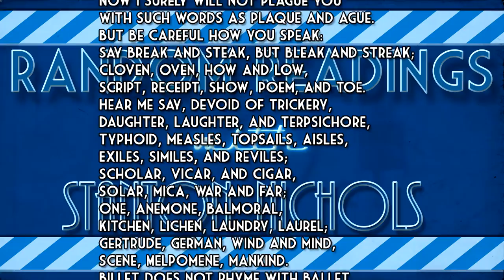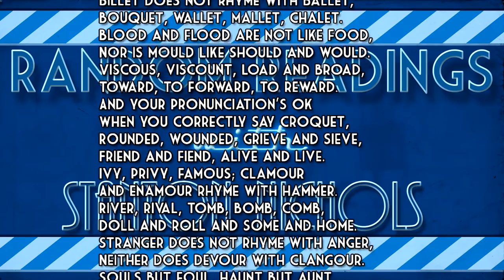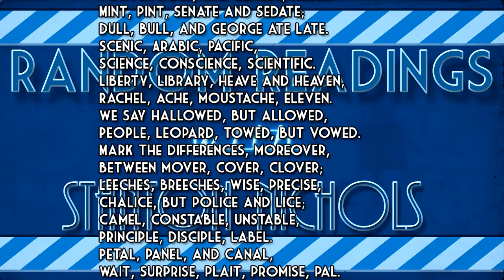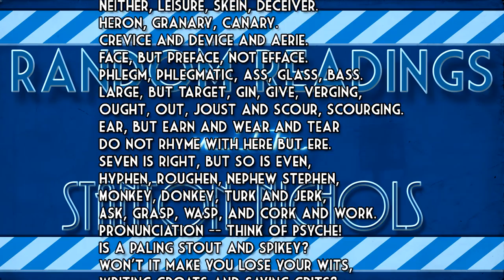The Chaos by Gerard Nolst Trenité - Read by Stanton Nichols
"The Chaos", a poem by Gerard Nolst Trenité originally published in 1920, is about the irregularities in English spelling and pronunciation | If you think you're up for the challenge, try reading it out loud:

Sounds like corpse, corps, horse, and worse.
I will keep you, Suzy, busy,
Make your head with heat grow dizzy.
Tear in eye, your dress will tear.
(Mind the latter, how it's written.)
Now I surely will not plague you
With such words as plaque and ague.
But be careful how you speak:
Say break and steak, but bleak and streak;
Cloven, oven, how and low,
Script, receipt, show, poem, and toe.
Hear me say, devoid of trickery,
Daughter, laughter, and Terpsichore,
Typhoid, measles, topsails, aisles,
Exiles, similes, and reviles;
Scholar, vicar, and cigar,
Solar, mica, war and far;
One, anemone, Balmoral,
Kitchen, lichen, laundry, laurel;
Gertrude, German, wind and mind,
Scene, Melpomene, mankind.
Billet does not rhyme with ballet,
Bouquet, wallet, mallet, chalet.
Blood and flood are not like food,
Nor is mould like should and would.
Viscous, viscount, load and broad,
Toward, to forward, to reward.
And your pronunciation's OK
When you correctly say croquet,
Rounded, wounded, grieve and sieve,
Friend and fiend, alive and live.
Ivy, privy, famous; clamour
And enamour rhyme with hammer.
River, rival, tomb, bomb, comb,
Doll and roll and some and home.
Stranger does not rhyme with anger,
Neither does devour with clangour.
Souls but foul, haunt but aunt,
Font, front, wont, want, grand, and grant,
Shoes, goes, does. Now first say finger,
And then singer, ginger, linger,
Real, zeal, mauve, gauze, gouge and gauge,
Marriage, foliage, mirage, and age.
Query does not rhyme with very,
Nor does fury sound like bury.
Dost, lost, post and doth, cloth, loth.
Job, nob, bosom, transom, oath.
Though the differences seem little,
We say actual but victual.
Refer does not rhyme with deafer.
Foeffer does, and zephyr, heifer.
Mint, pint, senate and sedate;
Dull, bull, and George ate late.
Scenic, Arabic, Pacific,
Science, conscience, scientific.
Liberty, library, heave and heaven,
Rachel, ache, moustache, eleven.
We say hallowed, but allowed,
People, leopard, towed, but vowed.
Mark the differences, moreover,
Between mover, cover, clover;
Leeches, breeches, wise, precise,
Chalice, but police and lice;
Camel, constable, unstable,
Principle, disciple, label.
Petal, panel, and canal,
Wait, surprise, plait, promise, pal.
Worm and storm, chaise, chaos, chair,
Senator, spectator, mayor.
Tour, but our and succour, four.
Gas, alas, and Arkansas.
Sea, idea, Korea, area,
Psalm, Maria, but malaria.
Youth, south, southern, cleanse and clean.
Doctrine, turpentine, marine.
Compare alien with Italian,
Dandelion and battalion.
Sally with ally, yea, ye,
Eye, I, ay, aye, whey, and key.
Say aver, but ever, fever,
Neither, leisure, skein, deceiver.
Heron, granary, canary.
Crevice and device and aerie.
Face, but preface, not efface.
Phlegm, phlegmatic, ass, glass, bass.
Large, but target, gin, give, verging,
Ought, out, joust and scour, scourging.
Ear, but earn and wear and tear
Do not rhyme with here but ere.
Seven is right, but so is even,
Hyphen, roughen, nephew Stephen,
Monkey, donkey, Turk and jerk,
Ask, grasp, wasp, and cork and work.
Pronunciation -- think of Psyche!
Is a paling stout and spikey?
Won't it make you lose your wits,
Writing groats and saying grits?
It's a dark abyss or tunnel:
Strewn with stones, stowed, solace, gunwale,
Islington and Isle of Wight,
Housewife, verdict and indict.
Finally, which rhymes with enough --
Though, through, plough, or dough, or cough?
Hiccough has the sound of cup.
My advice is to give up!!!